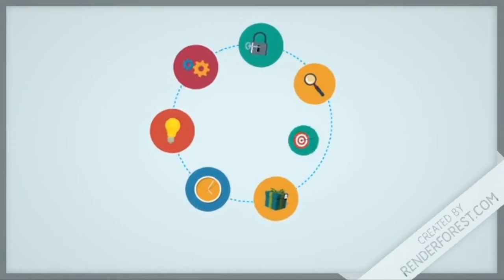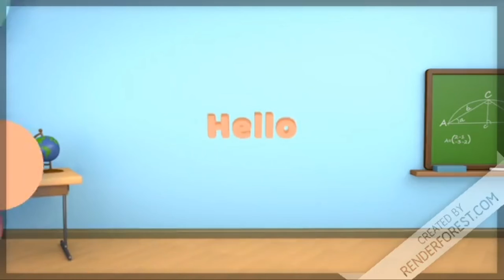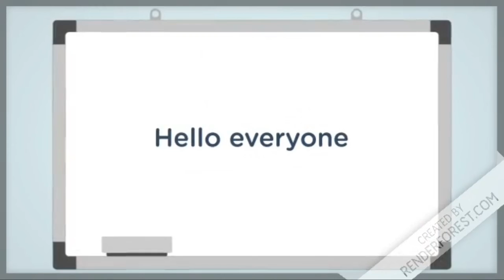Cbse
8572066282 Latest tending| simmer party wear |suits# #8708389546

Google pay 📲

१-boya mic-M१

३-my smartphone Hindi class
Class hindi